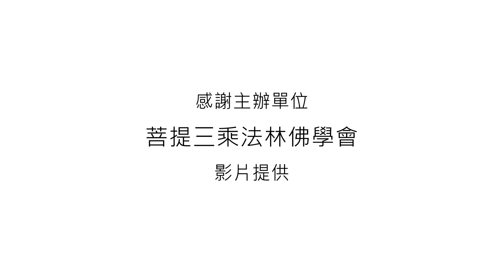佛子行三十七頌（二）